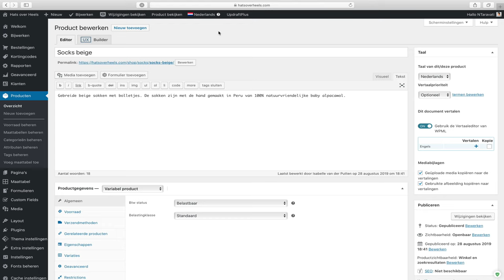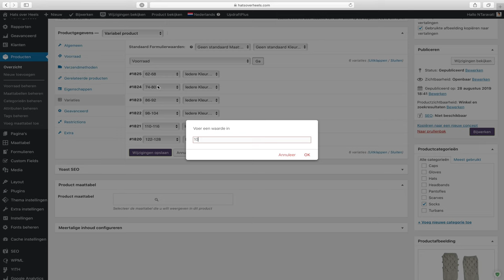Voorraad variabel product beheren in Woocommerce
In deze video laat Noëll je zien hoe je de voorraad van een product met variaties (bijvoorbeeld een kledingstuk met meerdere maten), kan voorzien van voorraad binnen je Woocommerce webshop.Voor simpele producten, zonder opties, is het beheren van de voorraad makkelijker. Gebruik voor die producten deze videohandleiding hieronder.